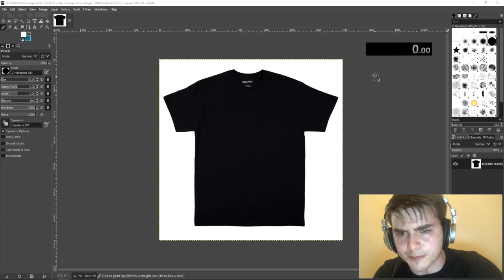dream merch speed run any% WR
doctorpeep#0002 nepxdnep ur ez